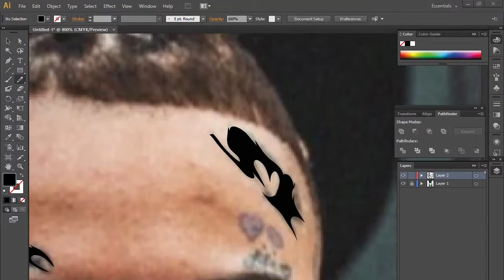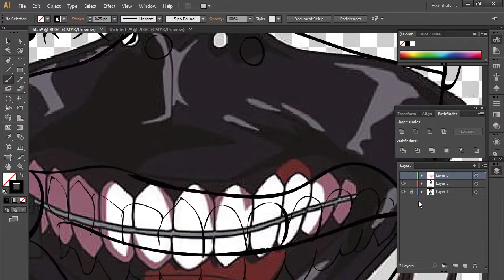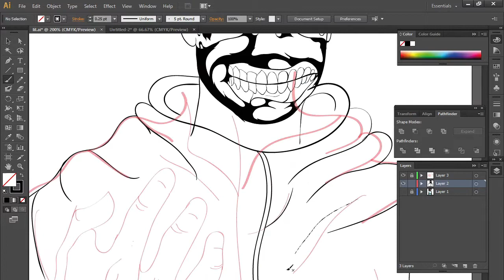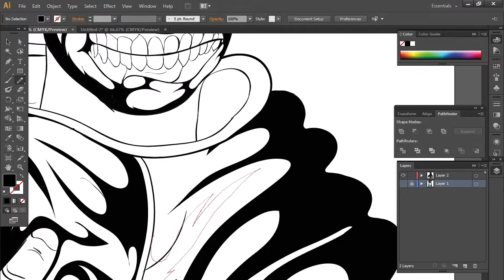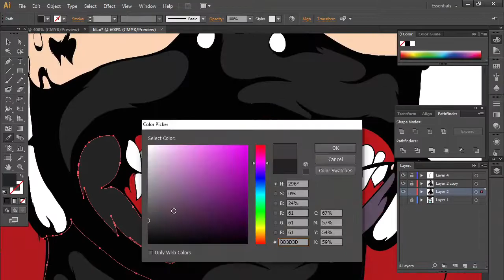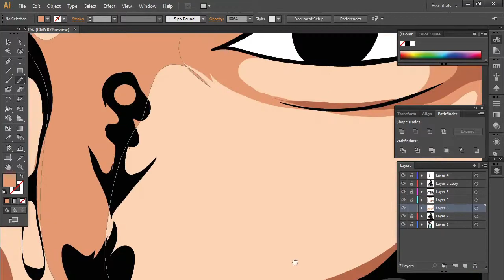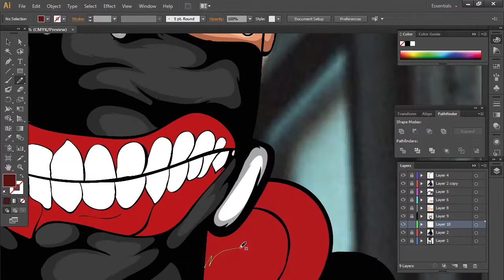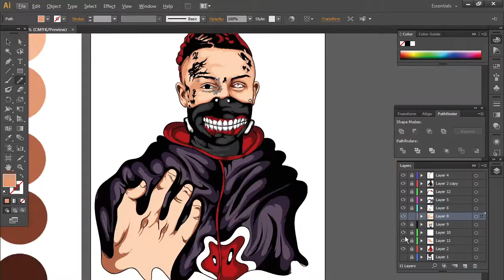Lil skies .... cover art Adobe Illustrator ... vector art by happy artist Be Happy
If you need this type of art place your order

Lil skies cover art Adobe Illustrator